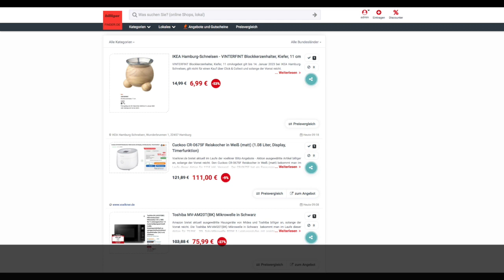Schnäppchen/Billiger des Tages 7.12.23 - Cuckoo CR-0675F Reiskocher in Weiß (matt)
Heute ist Schnäppchen/Billiger des Tages - Cuckoo CR-0675F Reiskocher in Weiß (matt).